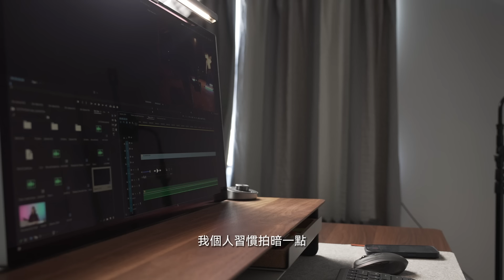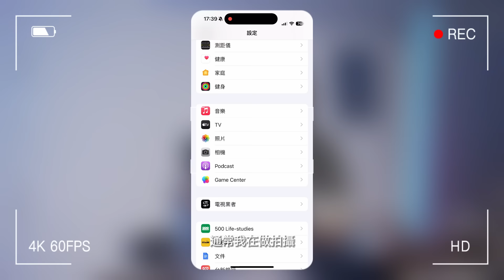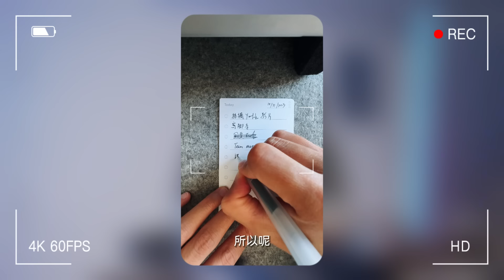小帳號用這些步驟也能做出破萬 Reels 流量！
【VIP全方位攝影課程包】攝影人必備的所有課程，140堂課一折終身買斷！

00:48 第一步
01:16 燈光建議#1
01:27 燈光建議#2
01:47 燈光建議#3
02:07 錄影規格
02:38 想法跟創意
03:19 影片架構
04:09 一個人拍攝小技巧
04:51 Bonus Tip #1
05:20 Bonus Tip #2